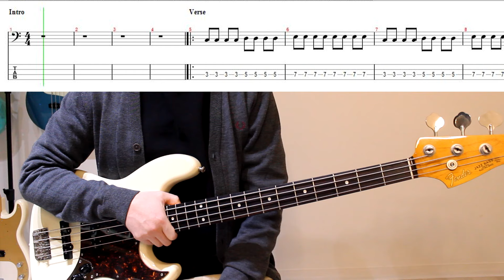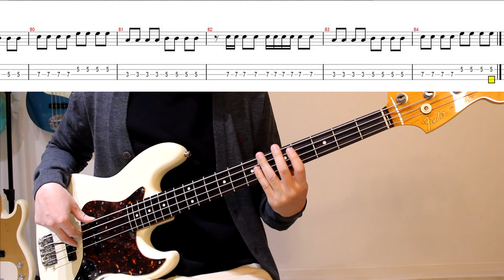윤하 노래 들썩들썩 초보자도 신나는 곡 할 수 있다!│윤하 - 오르트구름│베이스 악보